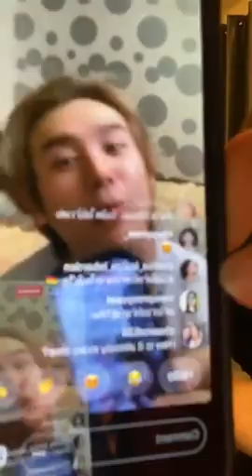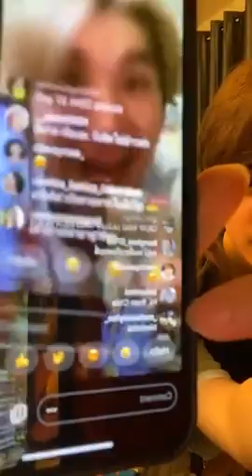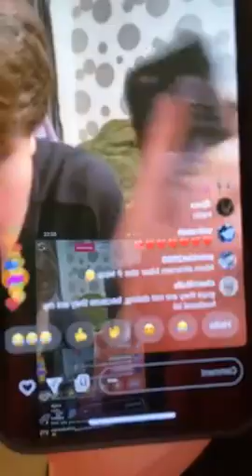070520 @chen_rcj IG Live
Best bday gift for me, another J9 live😭👌